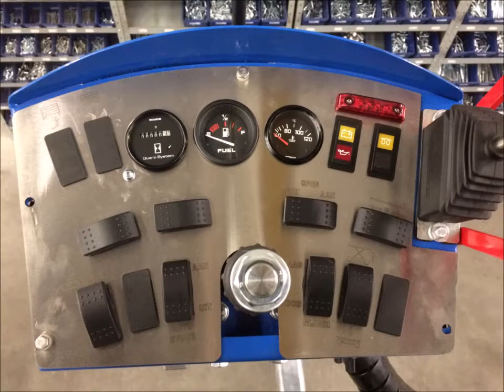Hoogwerker Orion en Onyx, Arbeitsbühne Orion und Onyx, Workingplatform Orion and Onyx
In Diesel oder ganz Eletrischen ausführung.

-  Doppelbereifung vorne und hinten
-  In Höhe und Breite verstellbar
-  Hydraulische Drehkranzsteuerung
-  Automatische Lenkung
-  Kriech-Geschwindigkeit
-  Start / Stopp Knopf vorne sowie hinten
-  Verzinkte Ausführung

Voor Nederland:

Zowel diesel als elektrische uitvoering:
- All wheel drive
- Dubbellucht voor en achter
- In hoogte en breedte verstelbaar
- Automatisch sturen
- Kruipsnelheid
- Start / stop knop zowel voor als achter

Meer informatie of contact?!
AGRI-COM HANDELSONDERNEMING
Doornseweg 83, 3947 MB Langbroek (Utrecht)
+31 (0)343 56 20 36